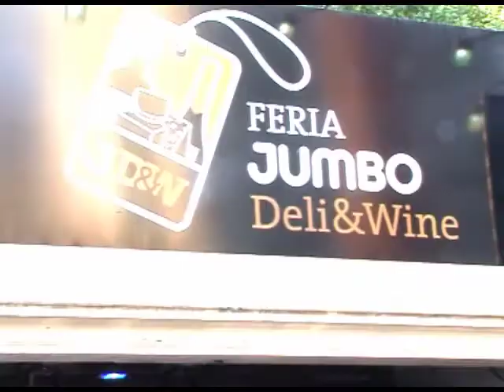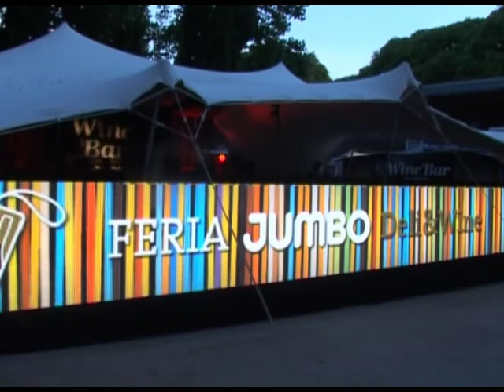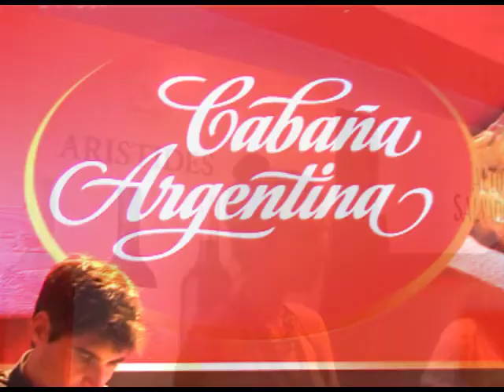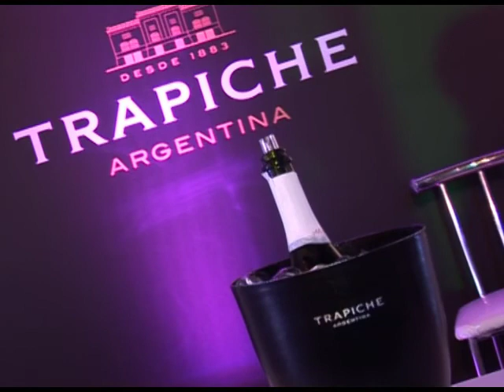Encuentros Gastronómicos TV, Canal Metro, Feria Jumbo Deli & Wine2013 2 de 2